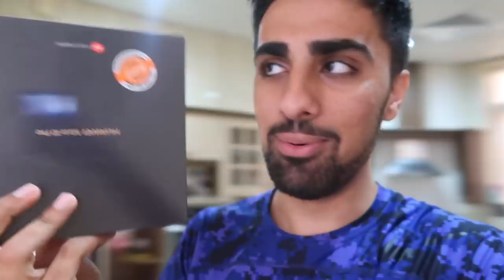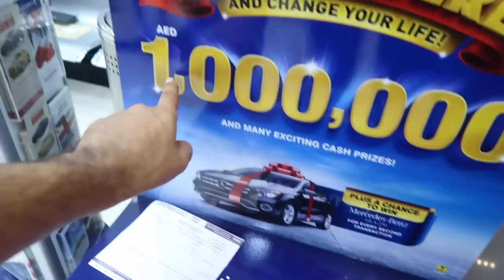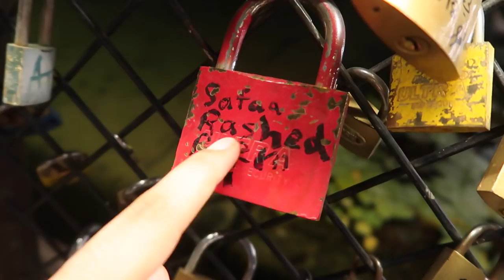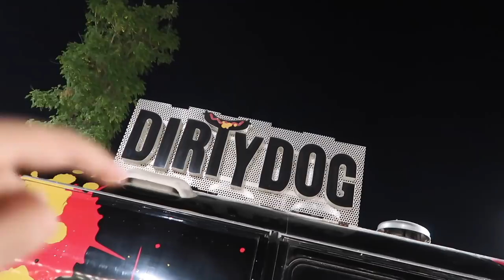I HAVE A GIRLFRIEND ... *exposed*